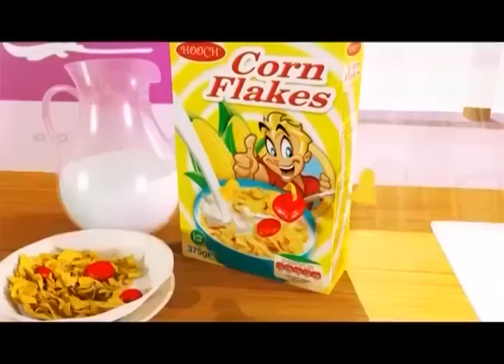THROUGH IT ALL - NANA KONADU AGYEMAN RAWLINGS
Stacy Speaks with Nana Konadu Agyeman Rawlings.Former First Lady of Ghana.This  interview brought out lots of never spoken about issues.